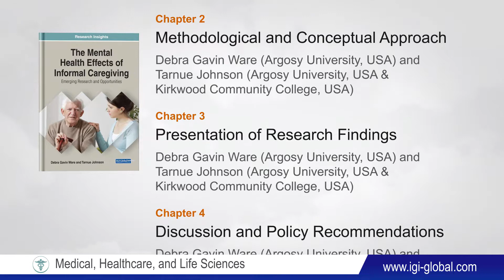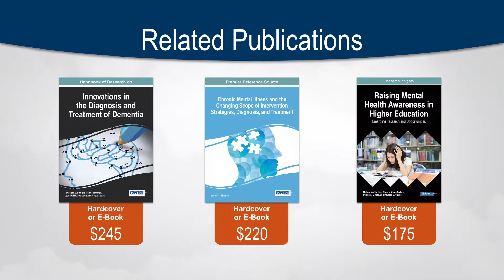The Mental Health Effects of Informal Caregiving Emerging Research and Opportunities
Debra Gavin Ware (Argosy University, USA) and Tarnue Johnson (Argosy University, USA & Kirkwood Community College, USA)
Pages: 131
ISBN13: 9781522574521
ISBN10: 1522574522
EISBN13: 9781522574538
Description:
Because progressive advancements to healthcare practices are leading to longer lifespans, an increased number of aging individuals now require constant care from practiced caregivers. The financial costs of in-home care can be quite high; therefore, many families are opting to stand in as caregivers, and this can lead to various impacts on their own social and psychological wellbeing.

The Mental Health Effects of Informal Caregiving: Emerging Research and Opportunities provides autobiographical accounts and statistical data associated with the caregiving experience, as well as the methods to discern the positive psychological forces that shape the subjective wellbeing of informal caregivers. Highlighting topics such as institutional vs. informal caregiving, special healthcare needs, and veteran care, this book is ideally designed for psychologists, therapists, researchers, medical institutions, academia, and students seeking current research on the subjective wellbeing of informal caregivers.
Topics Covered:
• Institutional vs. Informal Caregiving
• Kohlberg’s Developmental Theory
• Negative Consequences
• Positive Aspects
• Psychological Factors
• Public Policy
• Societal Challenges
• Special Healthcare Needs
• Subjective Wellbeing
• Veteran Care